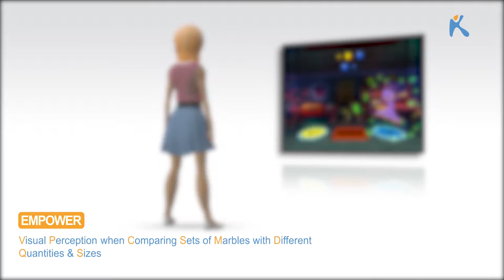Bilisius - Kinems Learning Games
The “Bilisius” game fosters child’s ability to quickly identify the larger set of colored marbles without counting. The child becomes a magician who sidewalks and tries to solve exercises. The child sees a cluster of two sets of yellow and blue marbles and has to quickly decide (without having enough time to count) which set has more marbles than the other by moving the body left or right to the appropriate colored small carpet.

The teacher/therapist can choose whether the marbles of different colors will have the same size or not as well as total number of marbles that will be shown to the child. The more marbles (up to 20) can appear the more difficult the game becomes.

Also, the teacher/therapist can choose whether there will be game lives and an active timer. This game strengthens the children’s visual perception, promotes the ability to make rapid, accurate, and confident judgments.

Ready for becoming a magician and play with the colored marbles?

About Kinems:
Visit & click Like to our Fb page to hear about new Kinems games and more